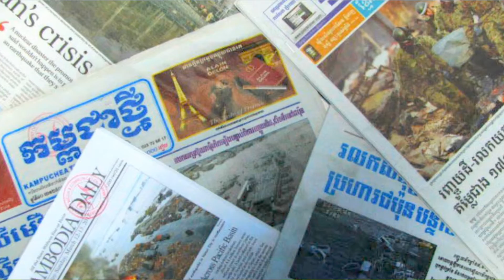Mu Sochua Speech for 8march2017